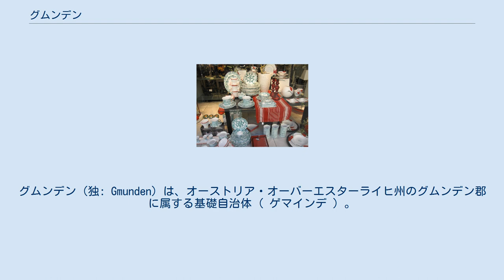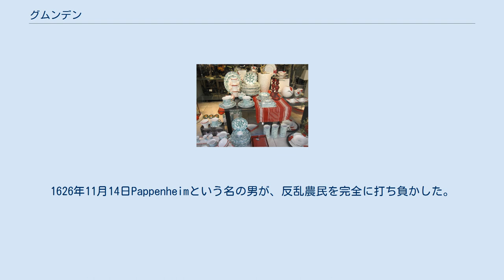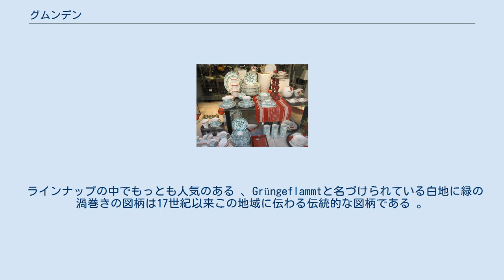グムンデン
グムンデン（独: Gmunden）は、オーストリア・オーバーエスターライヒ州のグムンデン郡に属する基礎自治体 ( ゲマインデ ) 。
 健康リゾート、夏のリゾートとして利用されていて、さまざまな種類の山羊、梨、野菜や、松ぼっくり風呂、湯治施設、吸引室、ホエイ治療などを有している。
ザルツカンマーグート地域の重要な塩工業の中心地でもある。
 また、窯業が盛んで毎年8月最終週の3日間には陶器市が開催され 、後述のグムンデン陶器で知られるように「陶器の町」とも評される。
 街はトラウン湖の北端に接していて、トラウン川が流れ込んでいる。
南東にはトラウンシュタイン山が控える。
世界最短といわれる全長2.3kmの路面電車が住宅街の路地を縫うように走っている。
 街は5世紀から存在していた。
1186年グムンデンは周囲を壁に囲まれた街であった。
1300年まで教会は存在しなかった。
1626年11月14日Pappenheimという名の男が、反乱農民を完全に打ち負かした。
グムンデンは17世紀までオーストリアに戦艦を供給していた。
第一次世界大戦では市内の病院で負傷兵を助ていた。
 グムンデン陶器 グムンデン陶器（独: Gmundner Keramik）は20世紀初頭に生産を開始した 、中央ヨーロッパ最大の陶器製造会社である。
 また、その製品も同様に呼ばれるが、日本語においてはグムンデン焼き、グムンドナー陶器などとも表記される。
 アウガルテンのような高級品ではなく、一般向けの（しかし粗製乱造の安物ではなく丹念に作成された）製品を作成し、オーストリアではほぼ全ての家庭に浸透していると言われるほどメジャーな存在である。
 ラインナップの中でもっとも人気のある 、Grüngeflammtと名づけられている白地に緑の渦巻きの図柄は17世紀以来この地域に伝わる伝統的な図柄である 。